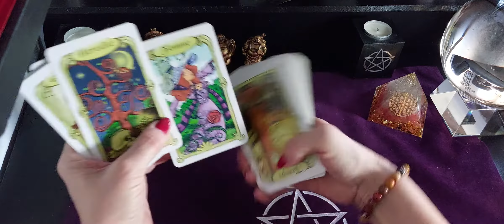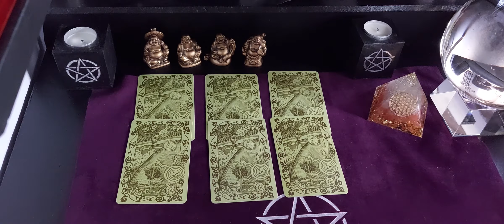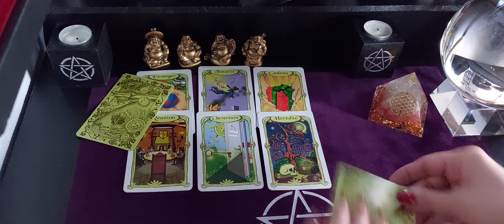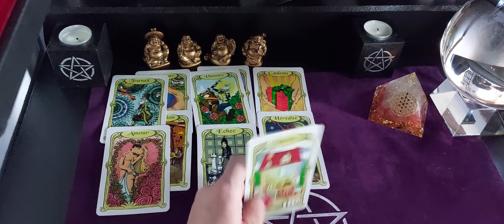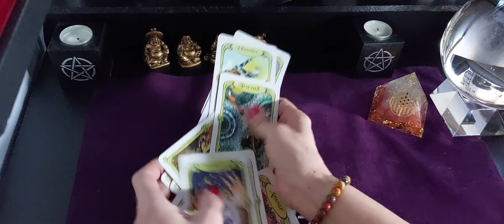Énergie du mercredi 16 février 2022 ( whouaaaa côté professionnel ✍️)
Énergie du mercredi 16 février 2022 avec l'oracle des miroirs.

Retrouvez toutes mes vidéos pour les énergies du jour et les guidances à la semaine par signe astrologique ☺️ .

Et tous les mois la guidance générale par signes.

les week-ends détendez-vous devant la guidance sentimentale et la guidance du week-end 😘.